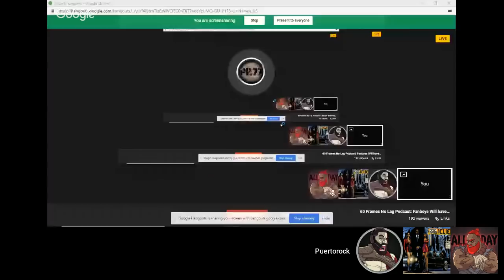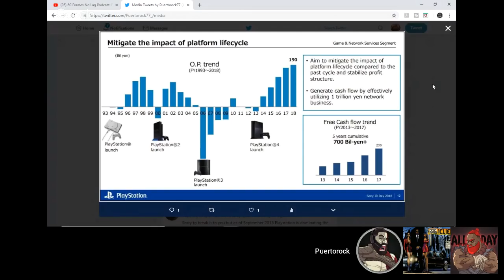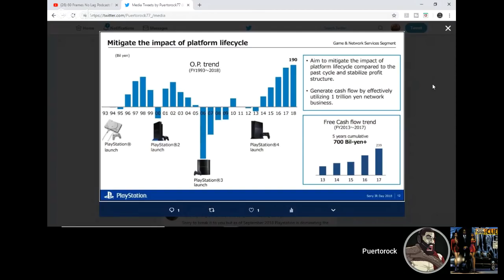60 Frames No Lag Podcast: Fanboys Will have You Believe Sony Is Behind The Power Curve In Gaming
I present a special edition of 60FNL podcast. I put this together to talk about some topics,

-Is streaming the future of gaming or is this fanboy ammunition?

-Is Sony behind the power curve within the gaming industry?

-Should Sony take another shot at making a handheld or would that put them in danger of having another failure?